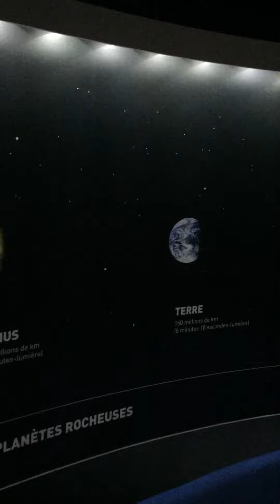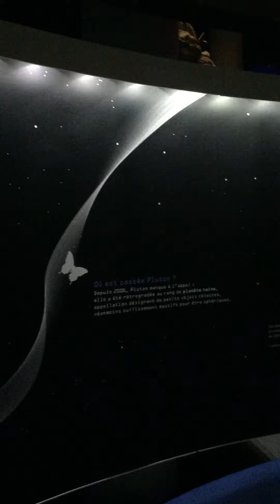Solar System Gallery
A nice rotating platform to "travel" across our Solar System in Vulcania